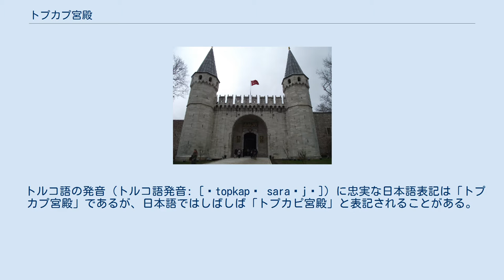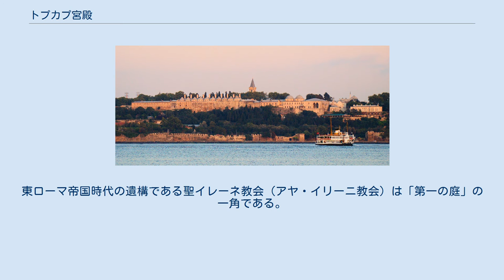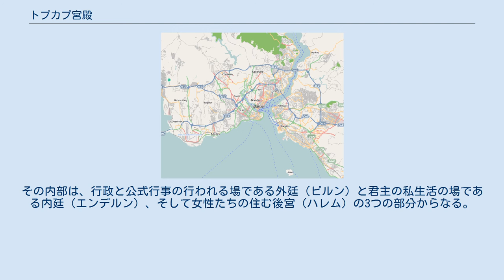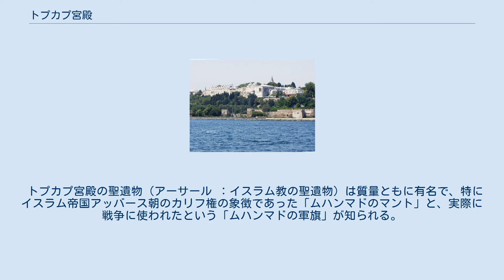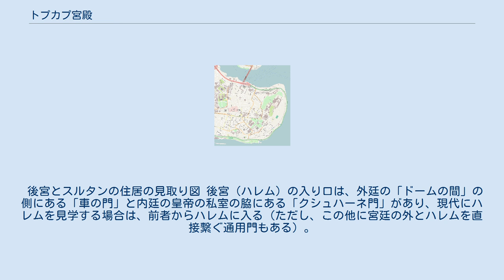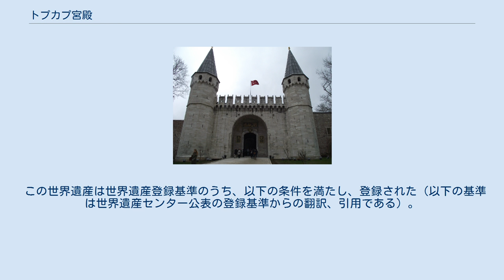トプカプ宮殿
トプカプ宮殿（土:Topkapı Sarayı、「大砲の門宮殿」の意）は、15世紀中頃から19世紀中頃までオスマン帝国の君主が居住した宮殿。
イスタンブール旧市街のある半島の先端部分、三方をボスポラス海峡とマルマラ海、金角湾に囲まれた丘に位置する。
 トルコ語の発音（トルコ語発音: [ˈtopkapɯ saraˈjɯ]）に忠実な日本語表記は「トプカプ宮殿」であるが、日本語ではしばしば「トプカピ宮殿」と表記されることがある。
 トプカプ宮殿と呼ばれるようになったのは19世紀の皇帝が去った後からで、それ以前はベヤズットスクエアに元々あった宮殿（旧宮殿）に対する「新宮殿」ということで、新宮殿を意味する「イェニ・サライ」、帝国新宮殿を意味する「サライ・ジェディード」（オスマン語: سراى جديد عامره）と呼ばれた。
また、イスタンブールに営まれた多くの宮殿のうちの正宮殿として「帝王の宮殿」（サライ・ヒュマーユーン）とも呼ばれた。
 宮殿はよく保存修復され、現在は博物館として公開されているが、15世紀に建設されて以来増改築を繰り返しており、現在見られる姿を保ちつづけているわけではない。
 メフメト2世が、1460年代頃造営を開始し、1478年頃までに完成した。
メフメト2世がここに居を定めてからは、1453年にコンスタンティノープルを征服する以前からの宮殿が「旧宮殿」と呼ばれるようになったのに対して、この宮殿は「新宮殿」と呼ばれることとなった。
現在使われているトプカプ宮殿の名は、19世紀にこの宮殿から皇帝が去った後、トプカプ宮殿の丘がある岬の先端にある「大砲の門」（トルコ語：トプカプ）にちなんで呼ばれるようになった。
 宮殿は君主の住居であると同時に、オスマン帝国の行政の中心地として機能した。
君主（のちには大宰相）が主催するオスマン帝国の最高意思決定機関である御前会議（ディーワーヌ・ヒュマーユーン）は、宮殿の「ドームの間」（クッベ・アルトゥ）と呼ばれる部屋で開かれ、古い時代にはさらに「ドームの間」の隣には中央政府の書記局と、帝国の公文書や宝物・税金を蓄える国庫が置かれた。
 当初は後宮（ハレム）は旧宮殿に残されていたが、スレイマン1世のときトプカプ宮殿に移された。
ハレムの人々は、スレイマンの夫人ヒュッレム・スルタンを端緒として16世紀後半頃から政治に介入するようになり、17世紀には君主の母后が政治を自由に動かす「女人の天下」と呼ばれる時代を迎えた。
 17世紀中頃に大宰相の執務所と書記官僚の文書行政機構が大宰相公邸である大宰相府（バーブ・アーリー）に移ると、宮殿はオスマン帝国の最高政務機関としての実質を失った。
その後も、トプカプ宮殿は依然として皇宮であり、帝国の儀礼と公式行事の中枢であったが、1853年に宮廷が西洋風のドルマバフチェ宮殿に移ってからは放置され、荒廃した。
 トルコ共和国は、1924年にトプカプ宮殿を博物館とし、修復して一般の人々の見学に開放した。
 上からの図解 外廷の正門「挨拶の門」（バービュッセラーム） 内廷の正門「幸福の門」（バービュッサーデ） 宮殿の正門「帝王の門」（バーブ・ヒュマーユーン） トプカプ宮殿は、大きな建物を持たず比較的小さな建物と部屋が連なり、また数多くの庭園と離れ（キョシュク。キオスクの語源）を持つ建造物群である。
このことから、トルコ人の中央アジアの遊牧民的な伝統に基づいた宮殿である、と説明されることもある。
 宮殿のある丘は、古代ビュザンティオンのアクロポリスのあった場所にあたる。
宮殿の外壁はこの丘を大きく囲み、外壁内の総面積は約70万m2ほどの面積である。
宮殿の正門は、アヤソフィアの側にある「帝王の門」（バーブ・ヒュマーユーン）である。
 「帝王の門」をくぐると、「第一の中庭」と呼ばれる空間があり、オスマン帝国時代も現代も一般の人々が自由に出入りできる。
東ローマ帝国時代の遺構である聖イレーネ教会（アヤ・イリーニ教会）は「第一の庭」の一角である。
「第一の中庭」の他の「帝王の門」内の空間は、君主の庭園や離宮が営まれており、タンジマートの指針を宣言するギュルハネ勅令が発布されたギュルハネ庭園が残されている。
 外壁内の宮殿敷地の内側にはある、第二の城壁で囲まれた縦横200m×400mほどの長方形の空間が、君主の私邸であるトプカプ宮殿の本体部分である。...